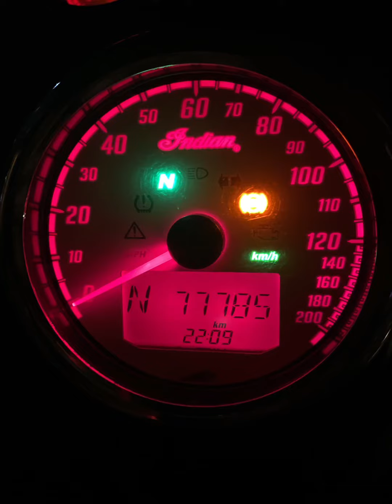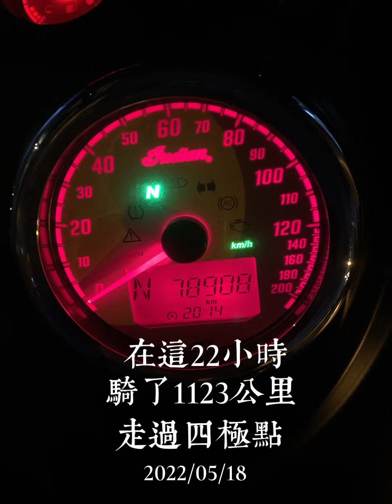我的人生第八次騎重機一日環島/22小時/騎1123公里/Indian Dark Horse Chief/老王的世界